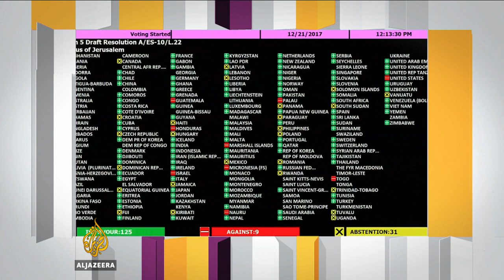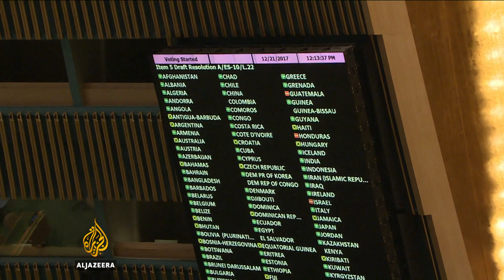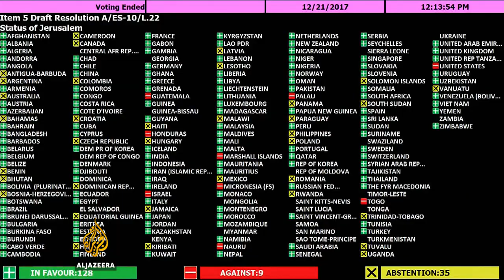What will the Jerusalem vote mean for US foreign policy? - Inside Story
A resounding majority of United Nations member states defied unprecedented threats by the US to declare President Donald Trump's recognition of Jerusalem as Israel's capital "null and void".

Trump and Nikki Haley, the US ambassador to the UN, both made threats before the Security Council vote - warning nations of the consequences they faced if they didn't support the US move.

The non-binding resolution was approved at a UN General Assembly emergency meeting on Thursday with 128 votes in favour and nine against, while 35 countries abstained.

Turkey's president reacted swiftly, saying the result proved that "the world is bigger than five and much bigger than one".

Meanwhile, Palestine's ambassador to the UN accused the US of using "unprecedented tactics ... including blackmail and extortion."

Beyond the immediate focus on Jerusalem, what will the vote's long-term impact be on American diplomacy at the UN, in the Middle East and around the world?

And will Trump and Haley's threats backfire, even if Washington does not follow through on its promise to cut aid to countries that voted against it?

Guests:

Robert Hunter - Former US ambassador to NATO

Simon Mabon - Lecturer in International Relations and Government at Lancaster University

Phyllis Bennis - Author of Calling the Shots: How Washington dominates today's UN and fellow at the Institute for Policy Studies